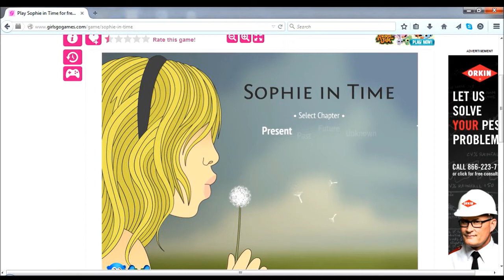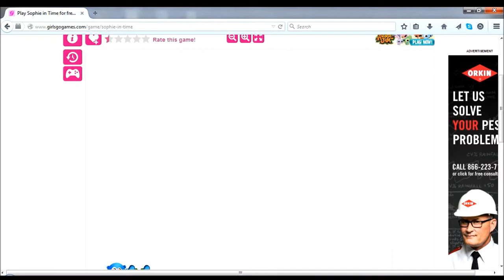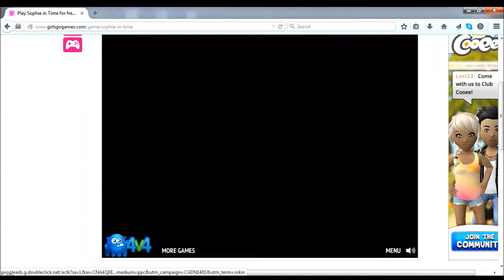Shophie In Time (Part1)